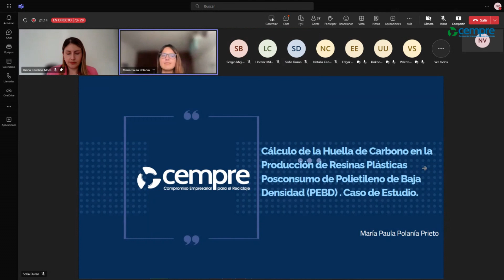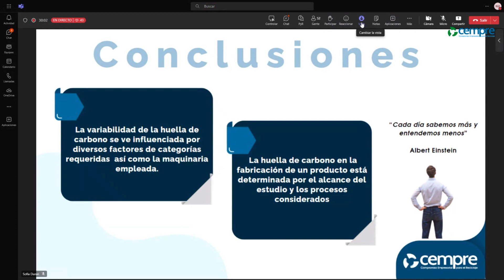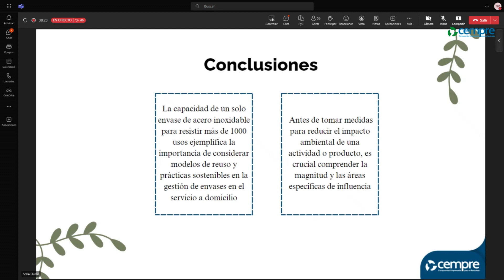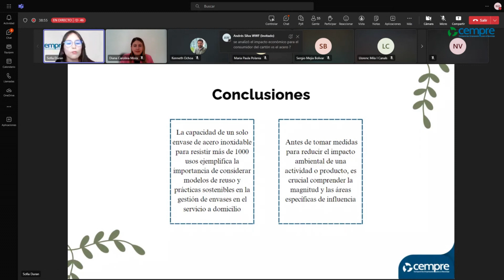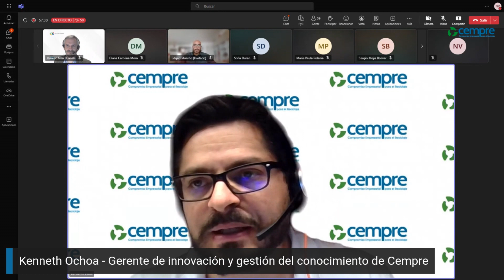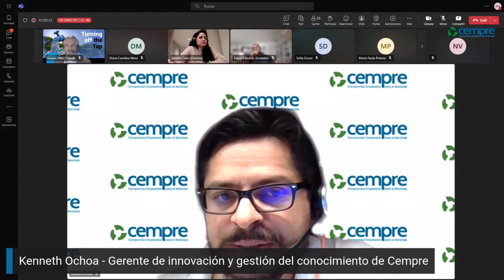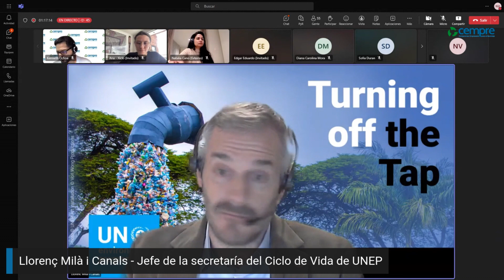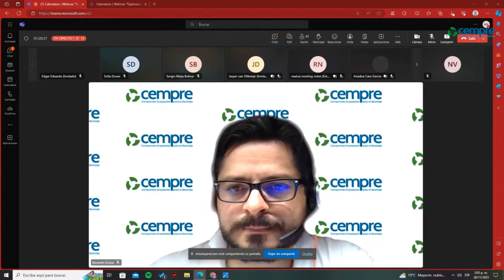Webinar: Explorando el ciclo de vida del plástico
Grabación del webinar explorando el ciclo de vida del plástico, realizado el 28 de noviembre de 2023.